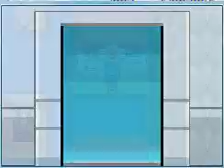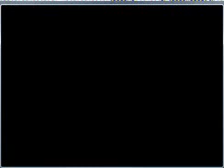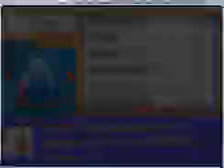Let's Play Pokemon Raptor EX: Part 33: The Red Blur